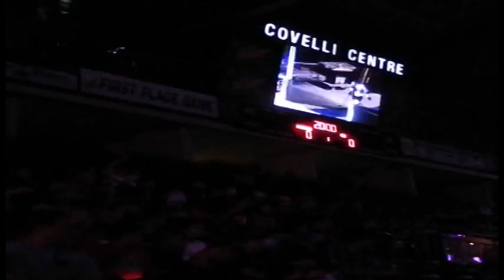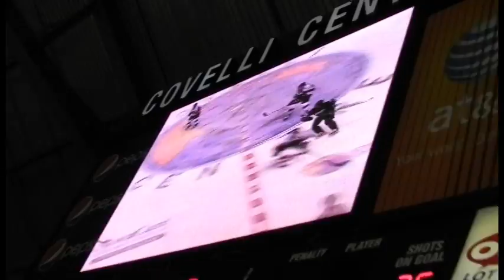HTH Clappers Engage Fans At USHL Phantoms Game!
HTH Clappers add to the excitement at a USHL Phantoms game!